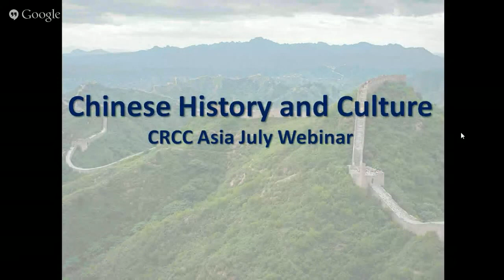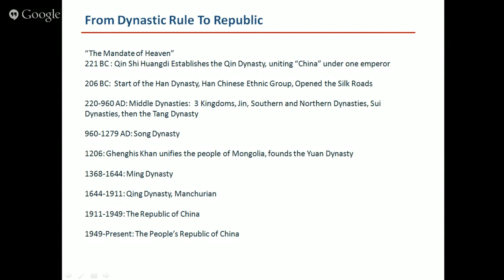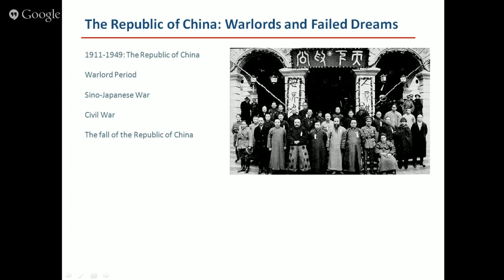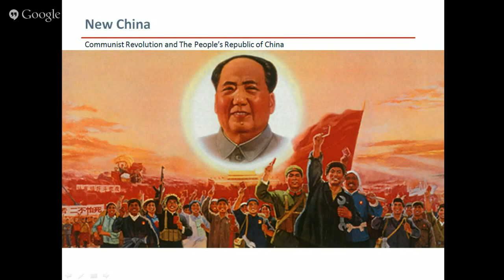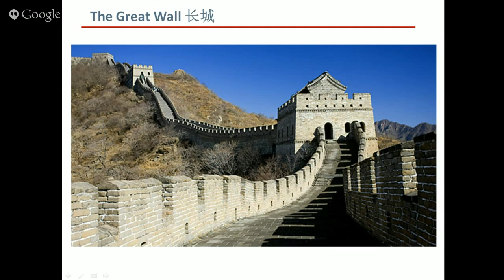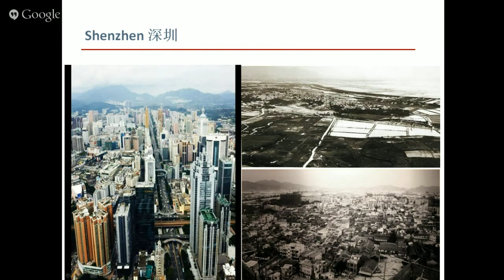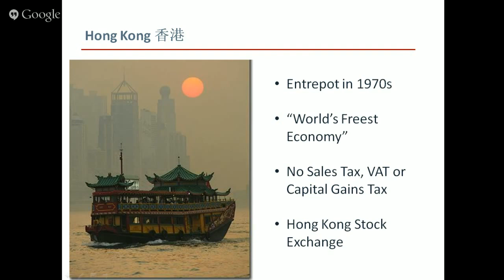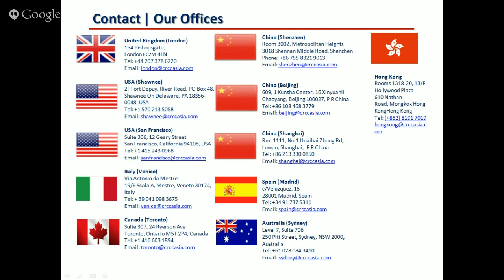China's History and Culture Webinar